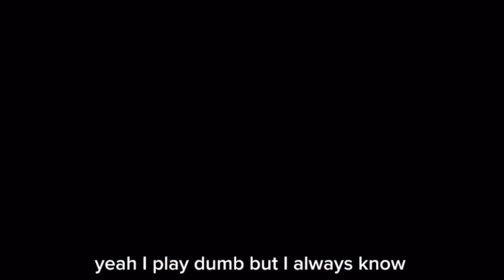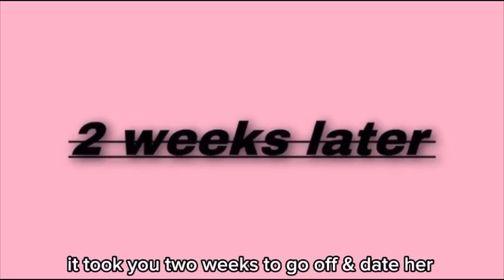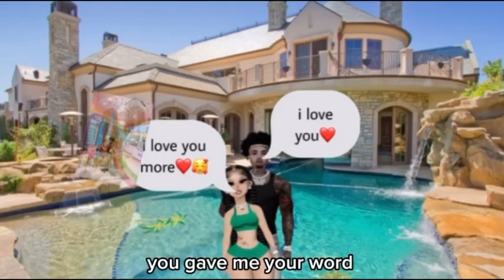Olivia Rodrigo-Traitor (IMVU Music Video🎶